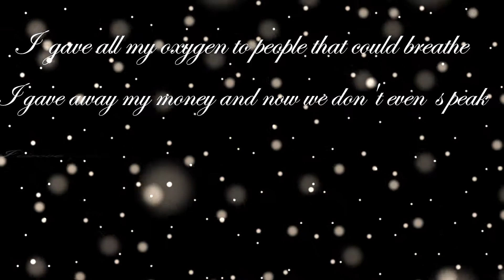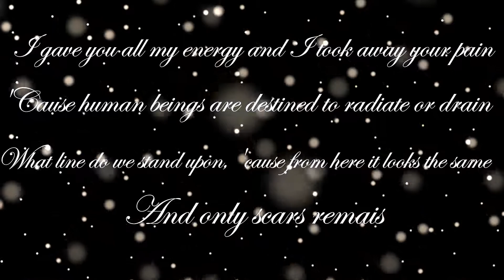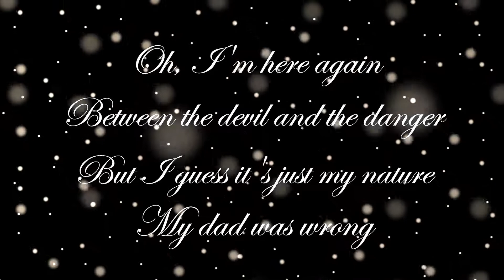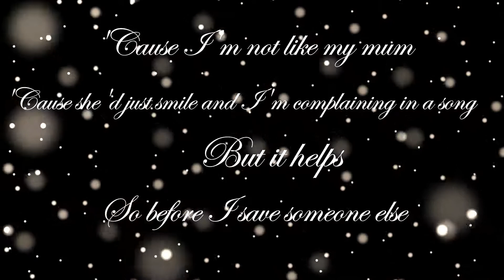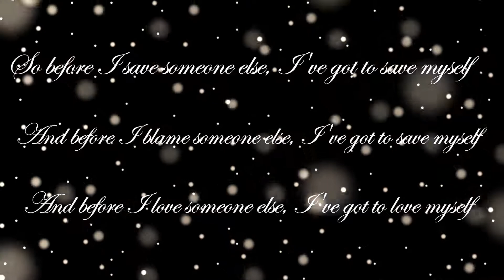Save myself Ed112